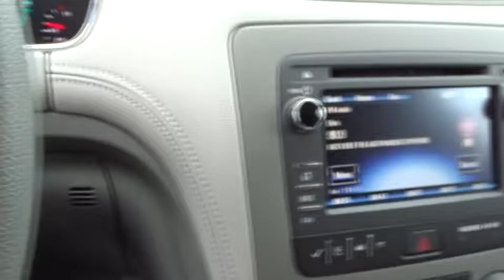2017 Chevrolet Traverse San Antonio, Houston, Austin, Dallas, Universal City, TX C70686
2017 Chevrolet Traverse

Gunn Chevrolet
12602 IH 35 North

Real gas sipper!!! 22 MPG Hwy!!! $1,365 below MSRP. Special Financing Available: APR AS LOW AS 2.9% OR REBATES AS HIGH AS $500*** Optional equipment includes: Federal Emissions Requirements... Offering the roominess of a traditional SUV but with car-like handling and better fuel economy, there's a lot to like about the Chevrolet Traverse. The Traverse can seat up to eight, drinks less gasoline than a traditional SUV, and starts at an appetizing price. Traverse comes available with RemoteLink Key Fob Services, a component of the OnStar RemoteLink app that gives you access to features such as remote start as well as locking and unlocking, even when miles away from your vehicle. Plus, forward-collision alert and lane-departure warning are added to its roster of safety features. The Traverse also features the MyLink infotainment system and the industry's first front-center airbag. The Traverse comes with a 3.6-Liter V6 Engine with 281 to 288 Horsepower depending on the trim you get. In terms of fuel economy, front-wheel drive and all-wheel drive get almost the same gas mileage. However, FWD is the best performer getting an EPA estimated 17 MPG City and 24 MPG Highway. Its smooth and strong V6 easily shuffles this vehicle up to speed, whether in front- or all-wheel-drive form. At 205 inches in length, the Traverse is larger than its direct competitors but doesn't feel bloated on the road. The Traverse offers a comfortable and commanding ride in which the suspension tames bumps and the tall ride height affords good frontal views. The Traverse has three rows of seats that can be configured for seven or eight passengers. Plus, adults can fit into the third row. Copious cargo space swallows shopping bags, luggage and lumber. If you need a vehicle that can hold up to eight passengers, tow 5,200 pounds and offer better fuel economy and a more comfortable ride than a traditional SUV, the Traverse is the crossover for you.